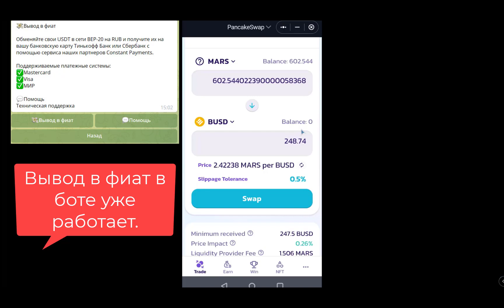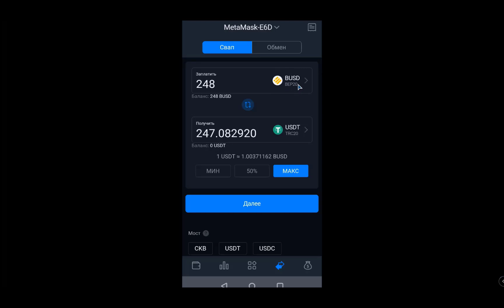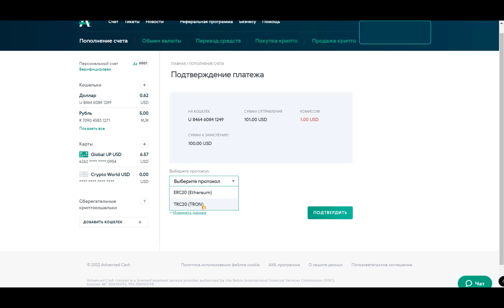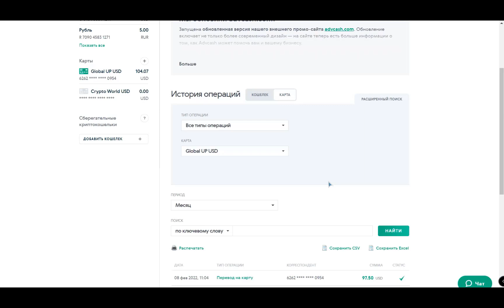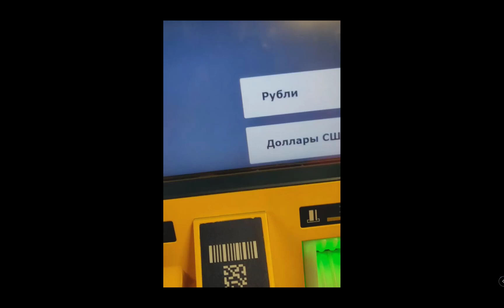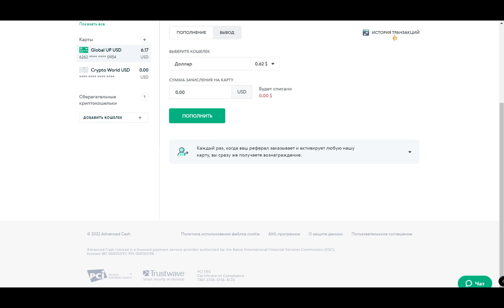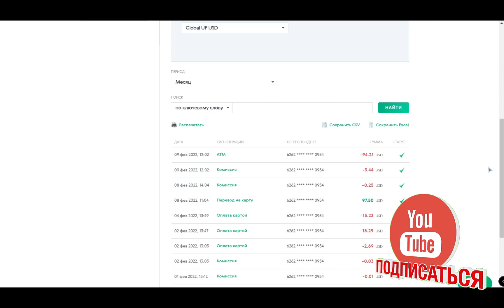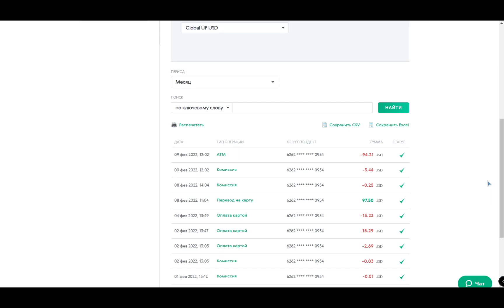💲 КАРТА AdvCash 👉 КАК ПОПОЛНИТЬ КРИПТОЙ и СНЯТЬ РУБЛИ 👍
🎲 Игровая платформа 🎲
🙏 BTC - 33oPkcUcCJLQ4r2MF7EewaqsA2ZcRQZ8Ec
🙏 ETH - 0x68e127e10cae21887ee60410b5e149a0ce4ee085